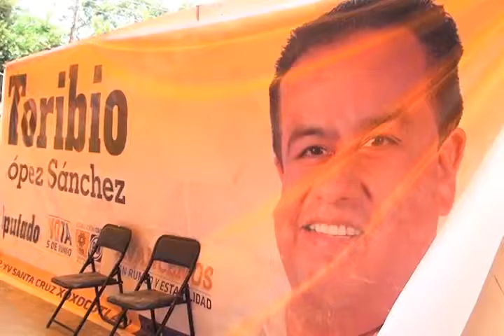25 DE ABRIL TORIBIO LOPEZ MVM TELEVISIÓN